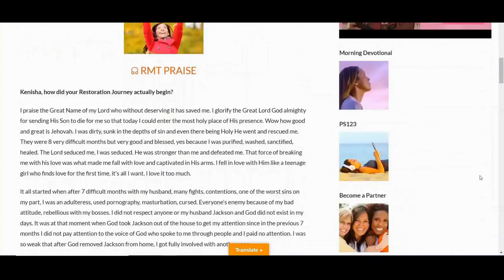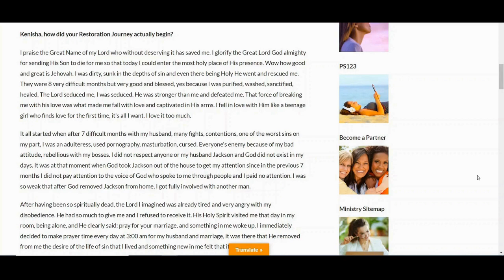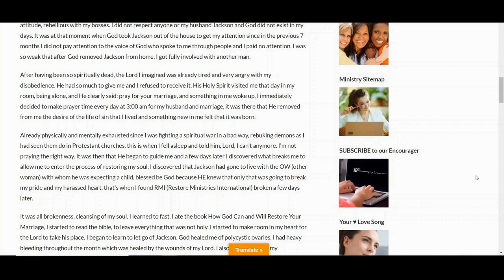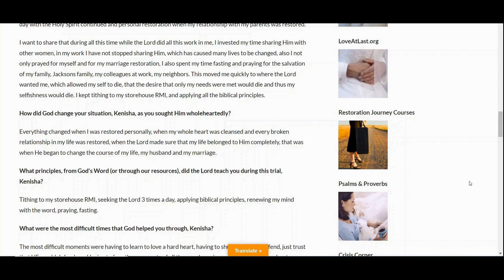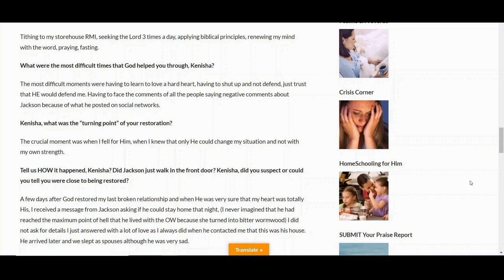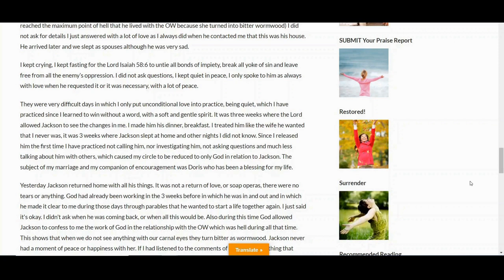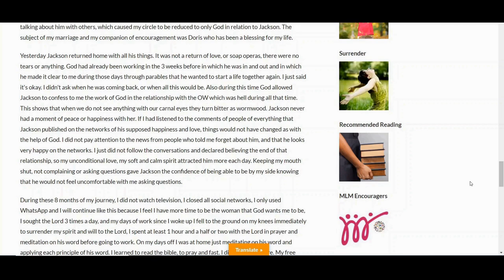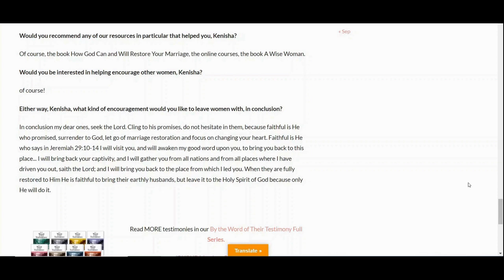OCT15 22 RMT Kenisha & Jackson